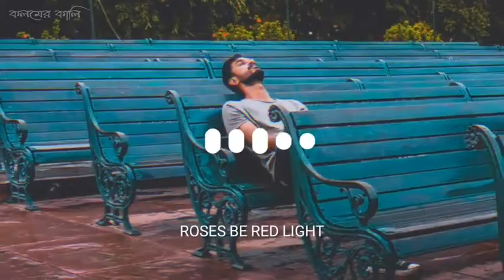Teri meri Teri Prem kahani hai mushkil